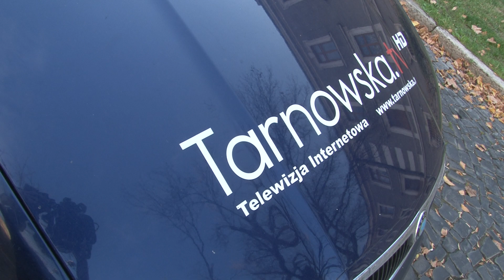Premiera filmu o ks. Romanie Sitko